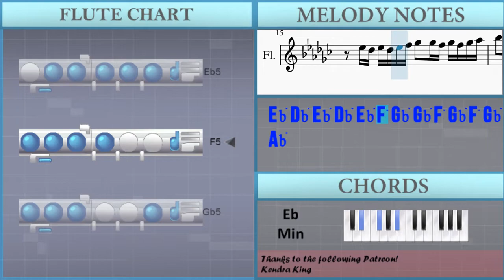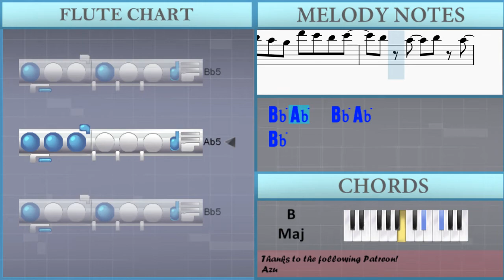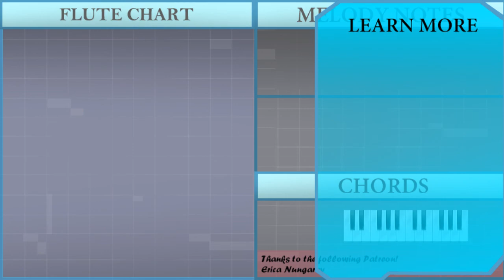How to play Empire State of Mind (Chorus Melody) by Jay Z ft Alicia Keys on Flute (Tutorial)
Comment and let us know how the videos have helped you. It keeps us going! :)The easiest way to learn how to play Empire State of Mind (Chorus Melody) by Jay Z ft Alicia Keys on the flute. It's a flute tutorial for Empire State of Mind (Chorus Melody) by Jay Z ft Alicia Keys.

EasyMusicLesson teaches you to play the your favorite instrument, through easy and simple animation so that you too can learn how to play Empire State of Mind (Chorus Melody) by Jay Z ft Alicia Keys on the flute easily. A flute tutorial with visual animation graphic.

Chords of Flute arrangement:
B Maj   Gb Maj   Db Maj   B Maj   Gb Maj   Db Maj   B Maj   B Maj
Db Dom 7   Eb Min   Bb Maj   B Maj 7   Gb Maj   Db Maj   B Maj
Gb Maj   Db Maj

Melody notes of Flute:
Db5 Ab5   Bb5
Ab5 Bb5 Bb5 Bb5 Bb5 Bb5 Ab5 Db6
Bb5 Bb5 Bb5 Bb5 Ab5 Db6
Bb5 Ab5 Gb5 Ab5 Gb5 Ab5
Bb5
Gb5 Gb5 Gb5 Gb5 Ab5 Gb5 Db6
Bb5 Gb5 Gb5 Ab5 Gb5 Db6
Db6 Bb5 Ab5 Gb5 Gb5 Gb5 Gb5 Ab5
Bb5 Ab5   Bb5 Ab5
Bb5
Db5 Db5 Db5 Bb4 Db5 Db5 Bb4 Db5 Db5 Bb4
Db5 Db5 Db5 Db5 Db5 Db5 Bb4 Db5 Bb4
Eb5 Eb5 Db5 Eb5 F5 Db5 Db5 Db5 Bb4
Eb5 Db5 Eb5 Db5 Eb5 F5 Gb5 Gb5 F5 Gb5 F5 Gb5 Ab5
Bb5   Ab5 Gb5 Ab5 Bb5   Ab5 Gb5
Bb5   Ab5 Gb5 Ab5 Bb5 Ab5 Db5 Db5 Ab5
Bb5
Bb5 Db6 Db6 B5 Bb5 Ab5
Db6 Bb5   Gb5 Ab5 Gb5 Ab5
Bb5
Db6 Bb5 Ab5 Gb5 Db6 B5 Bb5 B5
Bb5